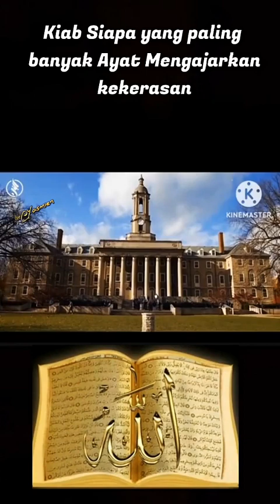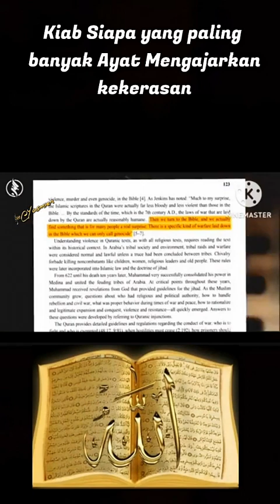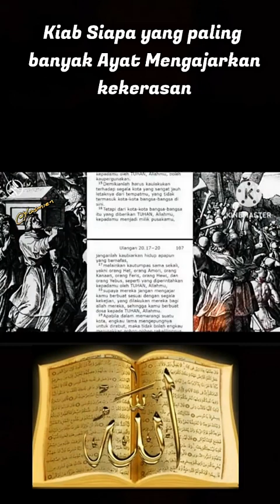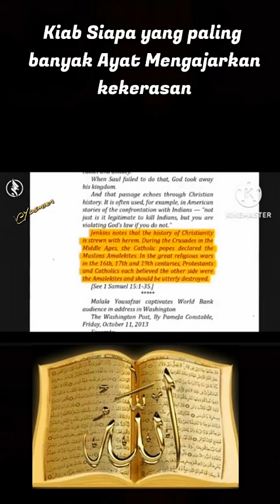Kitab Siapa Yang Paling Banyak Mengajarkan Kekerasan?